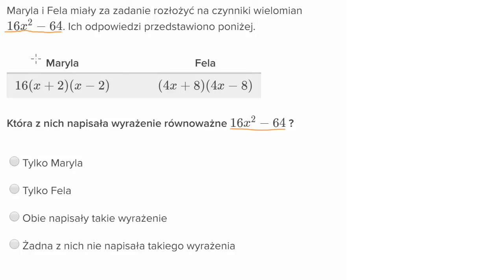Rozkładanie na czynniki różnicy kwadratów - wprowadzenie